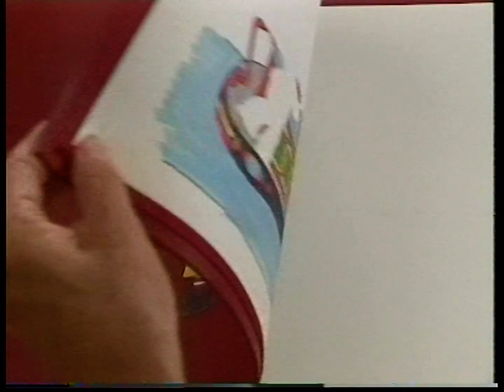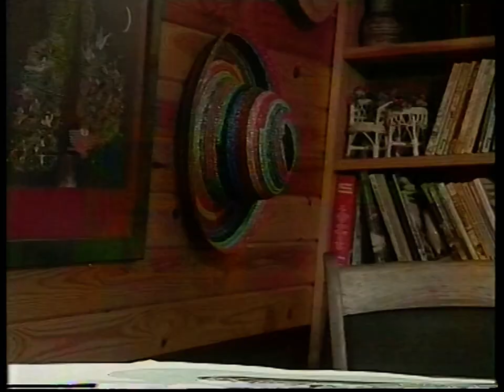Rosie & Jim - 03x04: Barn Owl (Pat Hutchins | 1995)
A barn owl befriends the two ragdolls, as they learn more about the way these sorts of owls live their lives.